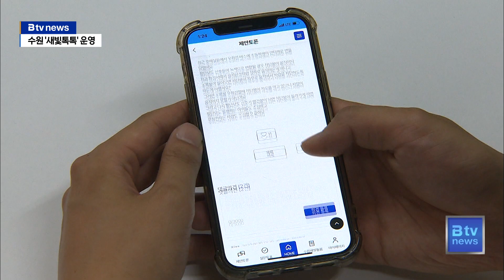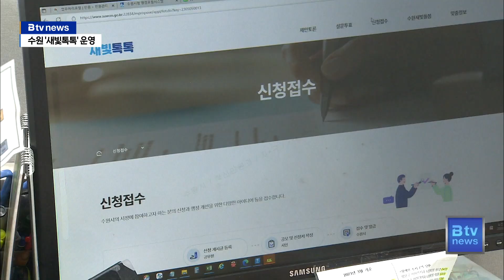"직접민주주의 실현"...수원시 '새빛톡톡' 운영 개시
[앵커멘트]

민선 8기 수원시가 추구하는 가치는
"시민을 빛나게"입니다.

이를 위해 시민들과 소통 강화에
특히 중점을 두고 있는데요.

수원시가 누구나 스마트폰으로
정책 제안과 결정 과정에 참여할 수 있는
애플리케이션을 개발해 운영을 시작했습니다.

[리포트]

수원시 호매실동에 있는 어린이보호구역.

얼마 전 횡단보도를 건너던 초등학생이
우회전하던 버스에 치어 숨진 곳입니다.

당시 버스기사는 우회전 신호를 지키지 않았고,
결국 참사로 이어졌습니다.

최근 수원시 새빛톡톡에는 관련 제안이 올라왔습니다.

우회전 신호가 아닐 때는 차량 우회전을 막도록
자동으로 차단봉이 내려오는 장치를
설치하자는 것입니다.

이처럼 수원시가 개발한 애플리케이션
'새빛톡톡'을 활용하면
시민 누구나 스마트폰으로
정책을 제안할 수 있습니다.

[권성환 / 수원시 협치시정팀장]
"저희 민선 8기의 모토가
시민들의 참여가 우리 수원시를 만든다입니다.
시민들의 참여를 현실적으로 보장할 수 있는
방법이 무엇일까? 그래서 바로
수원시 모바일 홈페이지를 만든 것입니다.
그것이 새빛톡톡입니다."

새빛톡톡은 정책 결정 과정에도 사용됩니다.

애플리케이션에 투표 기능이 있어
중요 정책 결정시
실시간으로 주민 투표가 가능합니다.

수원시는 새빛톡톡의 개발로
시민들의 시정 참여가
크게 활발해질 것으로 기대하고 있습니다.

"시민들이 정책을 제안하고
그 제안이 수원시의 정책으로 반영되게 하는 것이
가장 기본입니다. 그래서 시민들에게
많은 의견을 받을 수 있도록
저희가 시민들에게 홍보를 해서
수원시의 좋은 정책을 만들어내도록
많이 노력하겠습니다."

한편 수원시는 새빛톡톡 출시를 기념해
'마일리지 두 배 적립' 이벤트를 진행하고 있습니다.

새빛톡톡에서 제안이나 투표에 참여할 때마다
지역화폐로 바꿔쓸 수 있는 마일리지가 쌓이는데
이달에는 두 배가 적립됩니다.